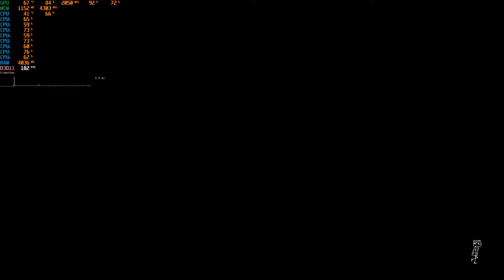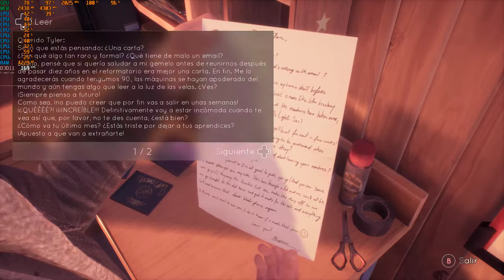Tell Me Why | Benchmark FX 8300 + GTX 1060 3gb OC Gameplay Test spanish español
Gameplay of game Tell Me Why. Language Spanish, no commentary only game.